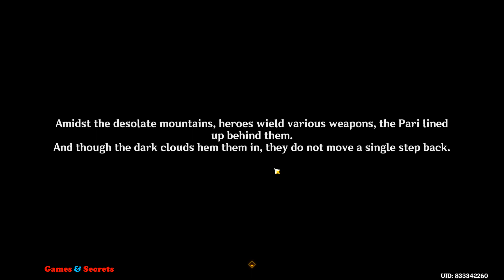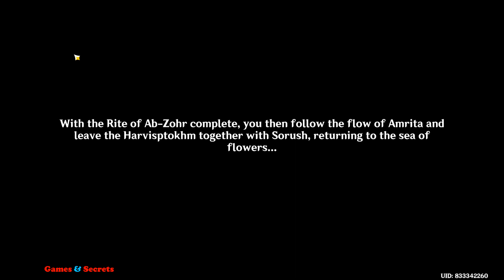Genshin Impact: The Hymn of Tir Yazad / Khvarena of Good and Evil Final Part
This the final part of Khvarena of Good and Evil